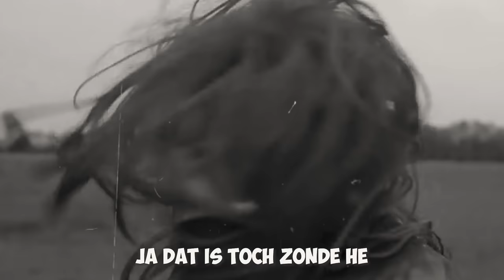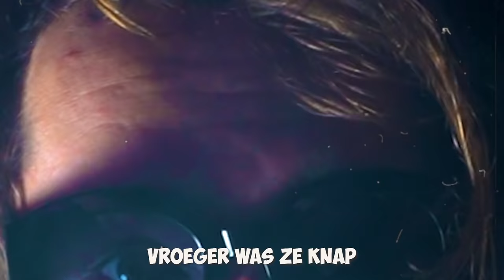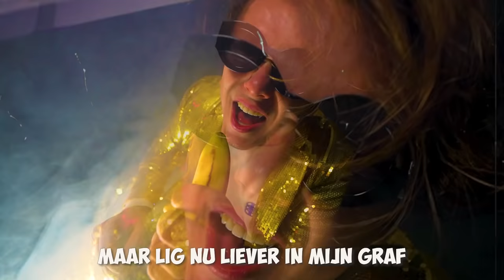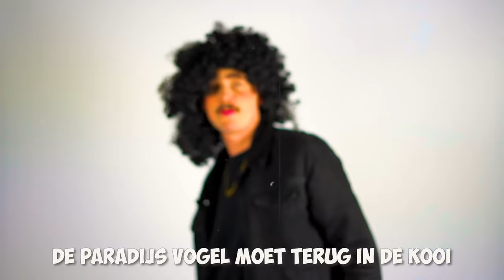Stefan & Sean FT. Bram Krikke - Vergane Glorie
Welkom bij de clip van Vergane Glorie.